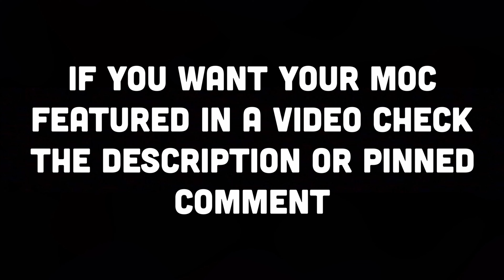The Most Creative LEGO Star Wars MOCs So Far | Lego Star Wars MOC Showcase #57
Romans 10:9
IMPORTANT: If you want your MOC featured in a video, post it on Instagram and put flcmocshowcase in the description and tag my Instagram account in it

0:00 Intro
0:09 First Order Mining Facility
1:17 Imperial Landing Craft
2:20 UCS Tie Defender
3:10 The Infected
3:54 Battle on Geonosis